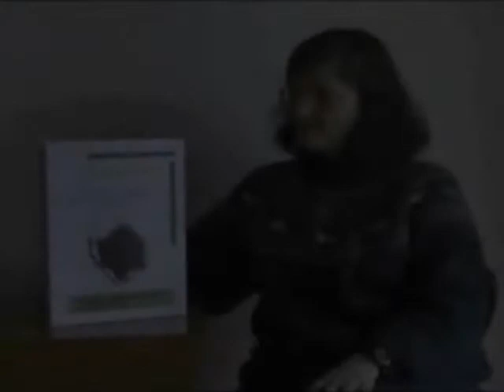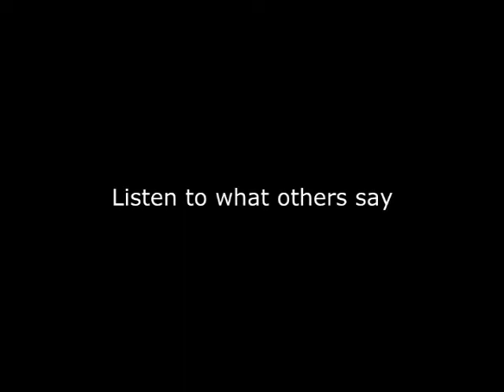Dr Elaine Ingham Online Course Review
Dr. Elaine Ingham who is a Professor of Soil Ecology explains the work that she does which is looking at the soil for what exactly is the correct set of microorganisms present in the soil so that we can grow our plants without using pesticides, without the inorganic fertilizers, without the toxic materials that we've been using for the last thirty or forty years in conventional agriculture. Watch the video until the end to learn more about her Online Course.